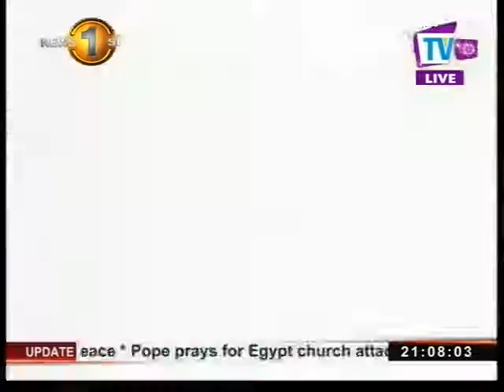Scammed and helpless students protest in Colpetty